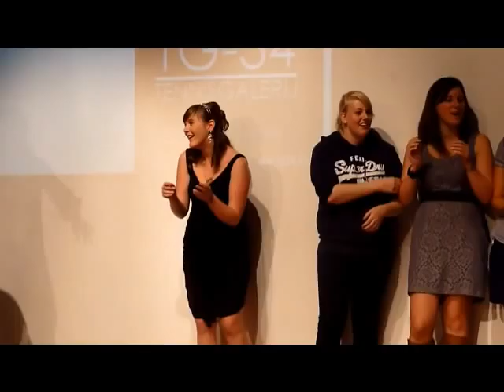Dean-easier said than done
artiestenavond